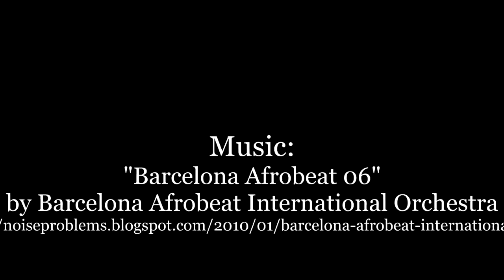Kampala Kaper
Experience what it is like to go on a training ride with Uganda's national squad in the heart of the capital city. Road rules? What rules?
To be fair the other road users gave us a lot more respect than they do to the average driver - generally it is a free-for-all. Traffic is a lot lighter on Sunday mornings too.